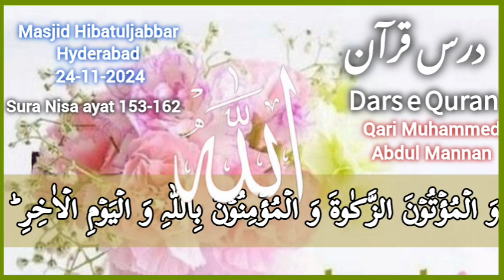Dars 23-11-24 - Hibatuljabbar Hyderabad - Qari Muhammed Abdul Mannan